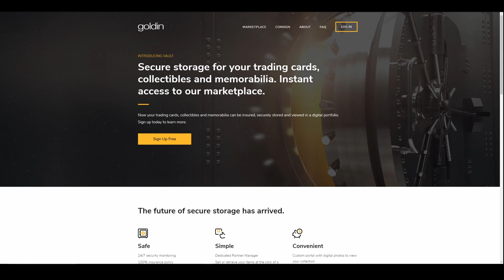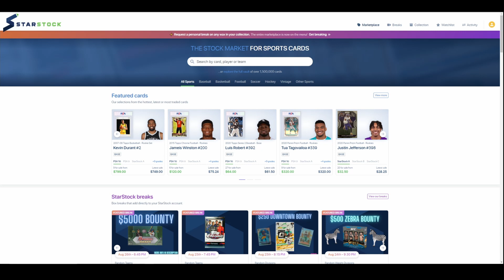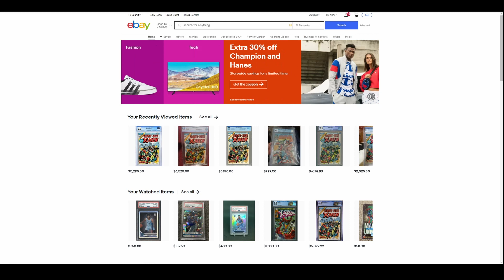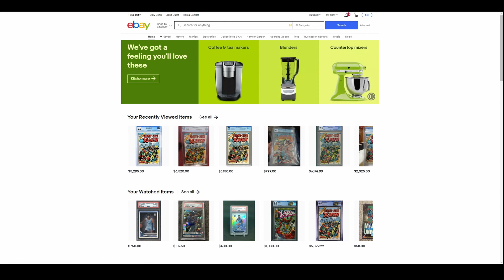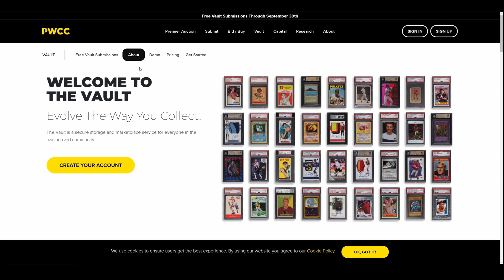Welcome to Vault Wars, the battle for your Sports Cards. Who will rise to challenge eBay?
Are you ready for Vault Wars? As selling platforms rise to challenge eBay we should be the big winners. These companies will offer some great services and incentives to use as the war for inventory has begun. Which one will sell your sports cards on?

NEOSportscards